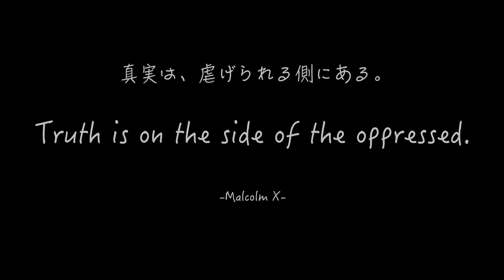Travel around Japan ススキの名所山中湖パノラマ台前編！富士山！山中湖！南アルプス！絶景を一望できるビュースポットを散歩してきました！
みなさんおはようございます！ともです。
今回のTravel around Japanはススキの名所山中湖パノラマ台前編！
ススキの名所パノラマ台 駐車場から絶景を見るために頂上を目指しました。
山中湖パノラマ台はススキの名所として有名な場所です。
山中湖から三国峠へのハイキングコースになります。
毎年10月の中旬から11月初旬までに全国たくさんの人が集まります。
天気の良い日には富士山、山中湖、南アルプスなど最高の景気が楽しめます。
頂上までの道のりはちゃんとした歩道ではありませんが、
黄金に輝くススキがあたり一面に広がり富士山との景色は絶景でした。
それではススキの名所山中湖パノラマ台前編の散歩をお楽しみください。

0:00 OP
0:04 The summit of a spectacular view
1:32 Now it's time to descend!
4:39 Getting lost again
8:46 Relieved to be back on the trail
19:40 Panorama platform parking lot
20:47 Today's quote